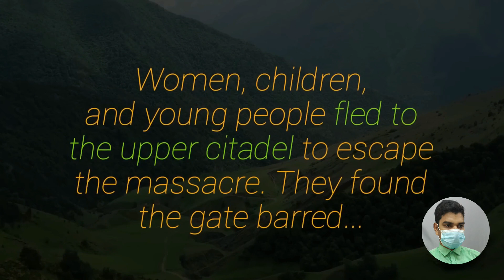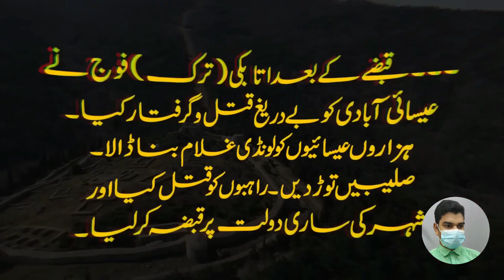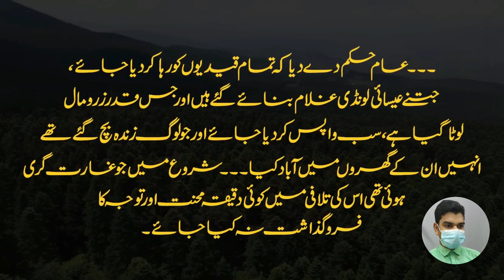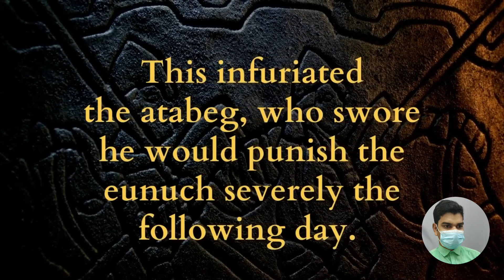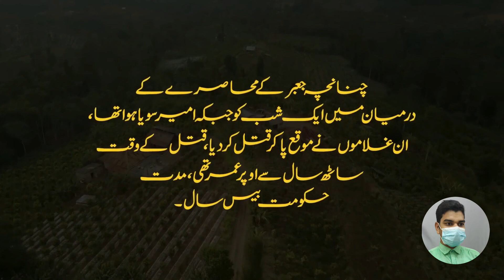History of Crusades and Salahuddin Ayyubi - Episode 03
Sharaf al-Dawla Mawdûd, an esteemed figure, emerged as a valiant leader, unyielding in his pursuit to challenge the formidable Crusader States: The County of Edessa, The Principality of Antioch, The County of Tripoli, and The Kingdom of Jerusalem. With resolute determination, he orchestrated a remarkable victory, shattering the Crusader forces commanded by Baldwin I in the pivotal battle of al-Sannara. However, his efforts were tragically cut short, as he met his untimely demise through an act of treachery in the heart of Damascus.
In the wake of this grievous loss, a new beacon of hope arose in the form of Imad al-Din Zengi, a visionary leader who would gallantly raise the standard of resistance against the encroaching Crusaders. How did he embark upon this arduous struggle? Let us delve into the depths of his campaign to unravel the tale.